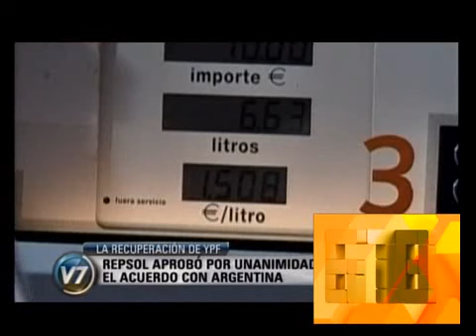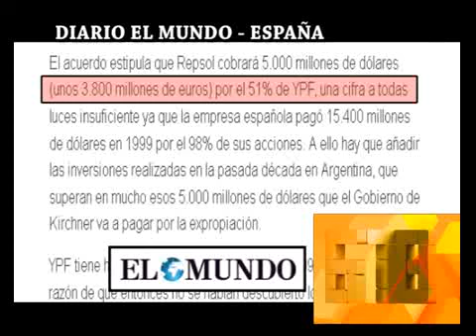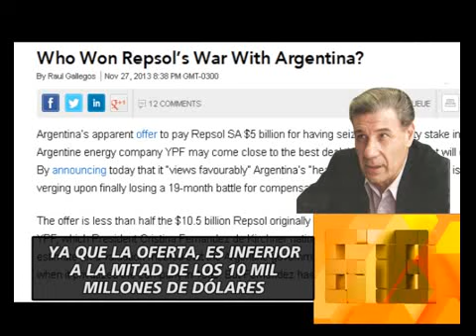EL ACUERDO POR YPF: DESDE ESPAÑA CONTRADICEN AL DISCURSO HEGEMONICO LOCAL - 01-12-13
INFORME: EL ACUERDO POR YPF: DESDE ESPAÑA CONTRADICEN AL DISCURSO HEGEMONICO LOCAL - 01-12-13